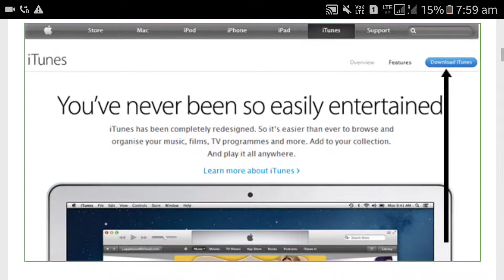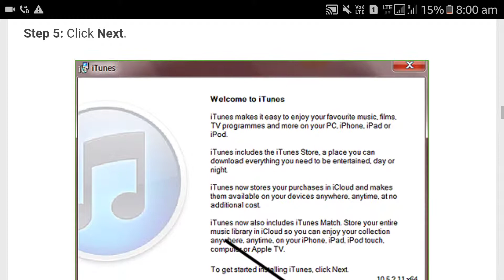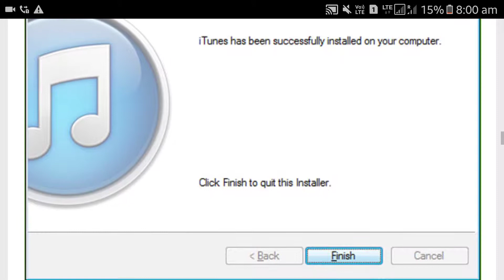How to download iTunes